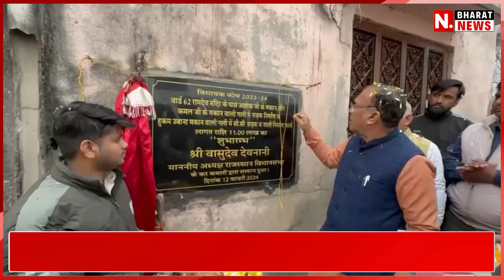विधानसभा अध्यक्ष देवनानी ने सड़क कार्य का किया शुभारम्भ